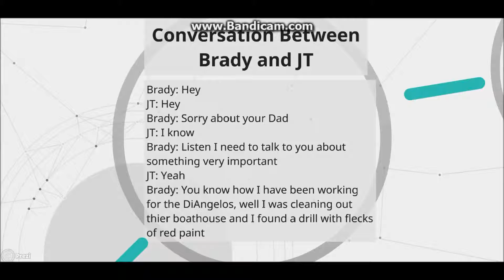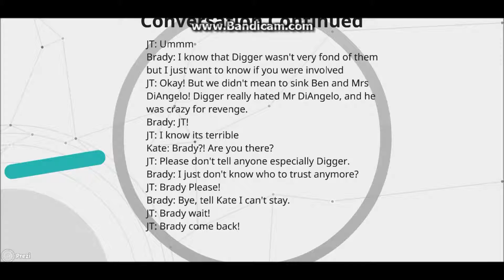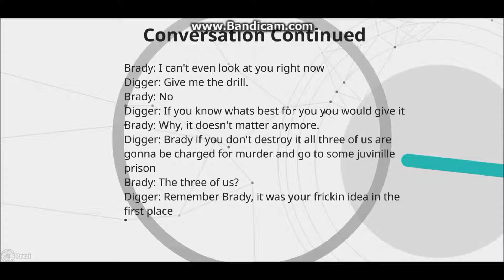Journal 14 and 15 red kayak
Journal #14 and 15 red kayak, dialogue between JT, digger, and brady, reading project